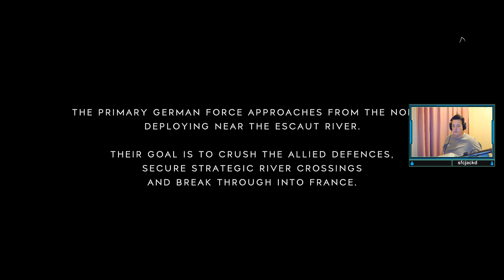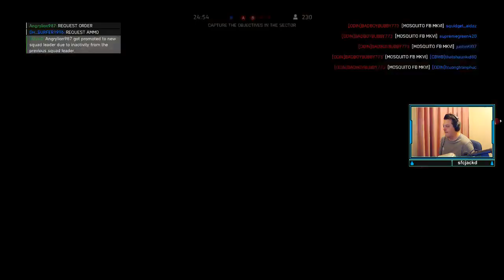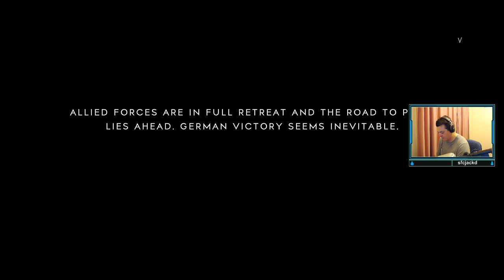Stop With The Plane! - Battlefield V Play To Max Rank EP #69 (Multiplayer Gameplay)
This one guy in the server was a top gun pilot! ended up getting 100+ kills, Oh my ive never wanted to shoot someone down so bad.

Play To Max Rank is a series, Where i (R3CON) Play Battlefield V from level 1 all the way to the max level.

I hope you all stick around for the grind and the adventure it brings.

Follow to stay up to date.